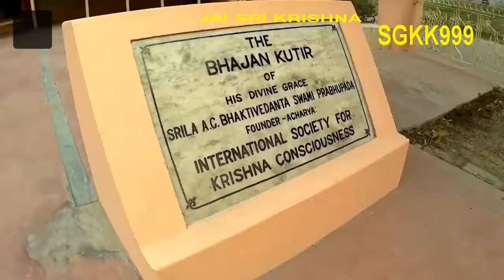LORD SRI KRISHNA 1 SGKK999